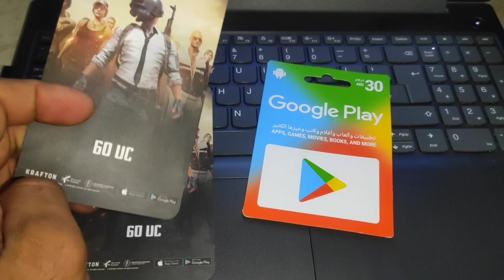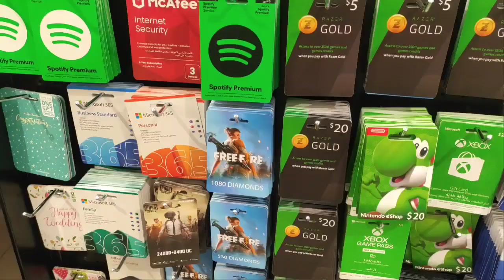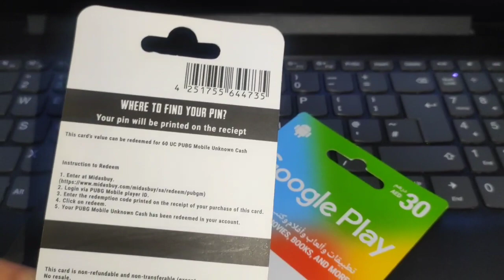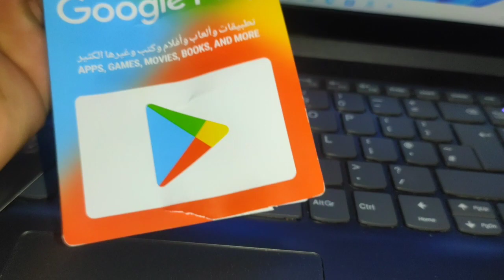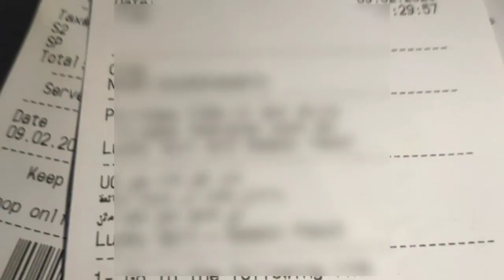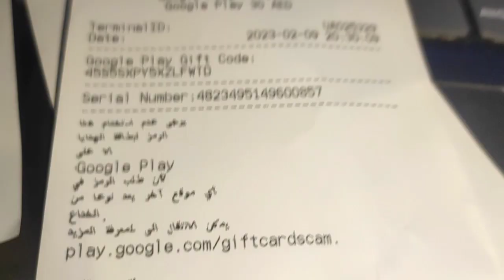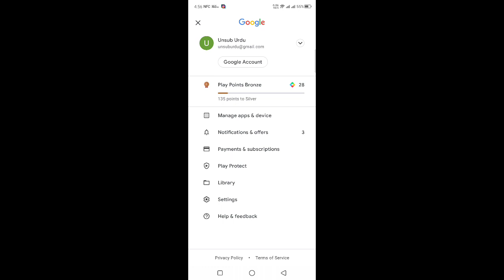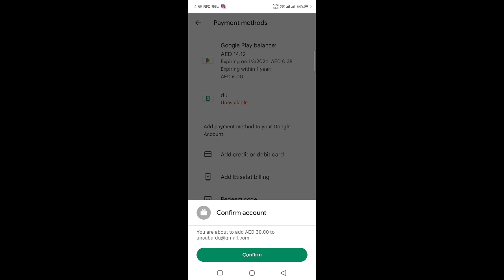how to redeem play store code / Get google play store balance & free pubg uc code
Google play store redeem code ko kaise redeem kare is video main ap logo ko bataonga plz video pora dekhna or like share karna Bulna mat is video mein mane ek Pubg mobile ka uc redeem code b diya hai agar ap video ko first dekh Rahe ho to uc code ko copy kar k midasbuy.com me ja k code ko redeem karna or pr is video me comment karna Bulna mat apke comment ko pin karonga  🤗
Enter your code. Click Redeem.

                          Help full tag
how to Redeem gift code in Google play store

how to redeem google play code
Get google play balance